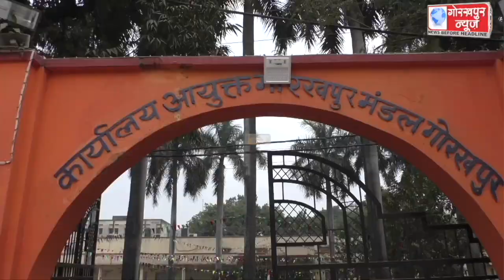गणतंत्र दिवस के अवसर पर मण्डलायुक्त रवि कुमार एनजी ने कमिश्नरी कार्यालय पर किया ध्वजारोहण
गणतंत्र दिवस के अवसर पर मण्डलायुक्त रवि कुमार एनजी ने कमिश्नरी कार्यालय पर किया ध्वजारोहण,अधिकारियों व कर्मचारियों को दिलाया संविधान के प्रस्तावना की शपथ,मंडल के सभी नागरिको को दिया गणतंत्र दिवस की शुभकामनाये।।